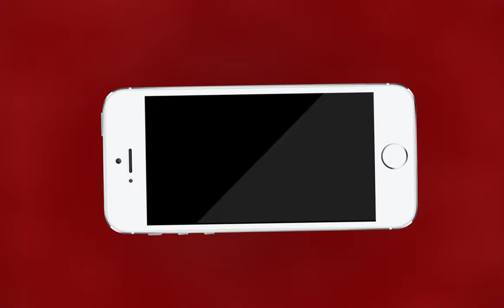AJMER NEWS | देवनानी और रावत ने लगाया कांग्रेस पर लगाया आरोप | MTTV INDIA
विधायक वासुदेव देवनानी ने कांग्रेस पर लगाया आरोप
मतदान के समय कांग्रेस द्वारा सरकारी तंत्र का किया गया दुरुपयोग
देवनानी कहा चुनाव नतीजों के बाद राज्य सरकार में होगा सत्ता पद परिवर्तन
देवनानी ने कहा डॉ रघु शर्मा को छोड़ना पड़ेगा पद
विधायक सुरेंद्र सिंह रावत ने भी लगाया कांग्रेस पर आरोप
रावत ने कहा पुष्कर विधानसभा क्षेत्र में भी हुई गड़बड़ी